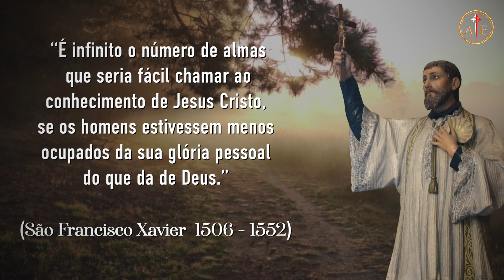São Francisco Xavier, o Apóstolo do Oriente I Diácono Délio Almeida (Caminhando com os Santos)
Além de um grande poder de converter as pessoas, o santo que conheceremos no programa de hoje, São Francisco Xavier, tinha também o dom de prever o futuro, ver fatos que aconteciam em outros lugares e... acalmar tempestades! Ele morreu jovem, mas, em anos de 11 de missões,  dedicou-se à Evangelização nos lugares mais longínquos. Foi o grande responsável pela entrada do Cristinanismo em parte da Índia e no Japão. Acompanhe-nos!